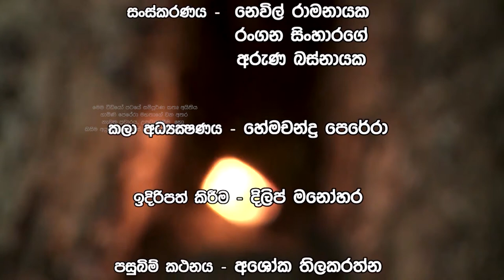බුලතේ වත ගොත 2 | තේවාව | Thewawa Sri Lankan culture Documentary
මෙම වීඩියෝ පටයේ සම්පූර්ණ   කතෘ අයිති අයිතිය ගාමිණි පෙරේරා මහතාගේ වන අතර නැවත ප්‍රචාරය, උපුටාගැනීම  හො  කිසිම අයුරකින් කොටස් ලබාගැනීම සපුරා තහනම්.